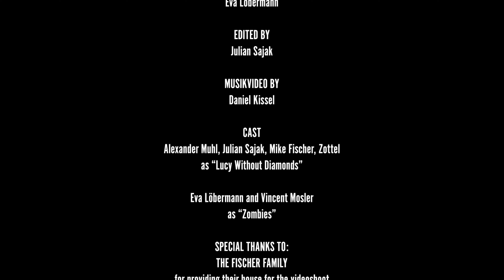Zombieland (Behind the Scenes)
Eine Zusammenfassung des Videodrehs zum Musikvideo von Zombieland.

Wir sind Lucy Without Diamonds, eine Alternative Rockband aus Frankfurt am Main, Germany.